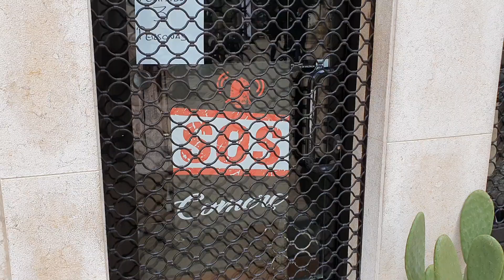Vinaròs News, tancament de comerços per vaga d'autònoms, 24-2-21